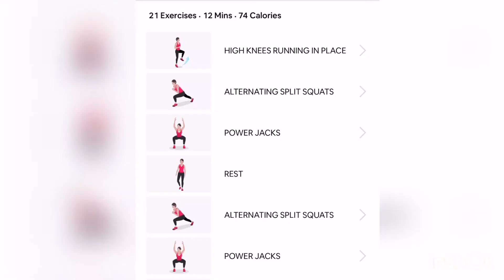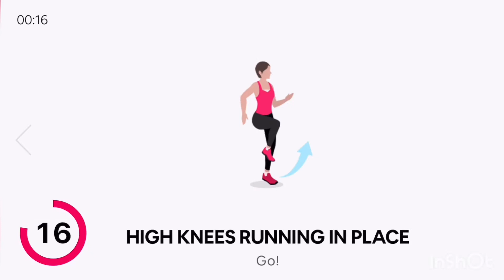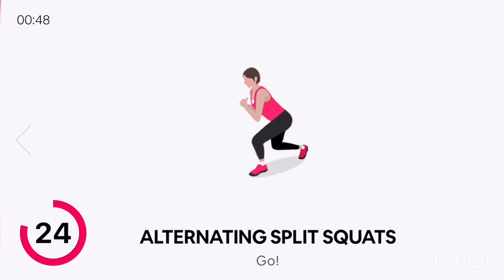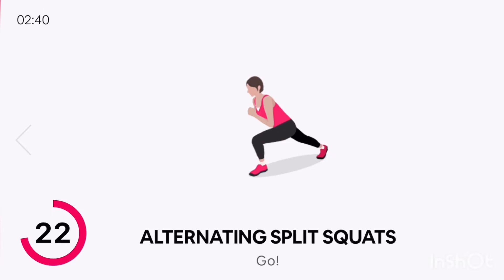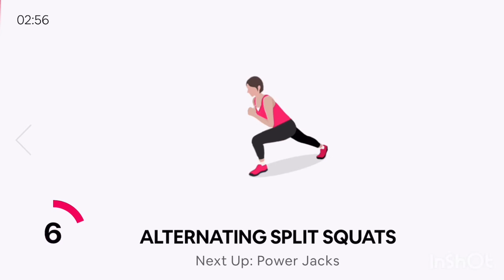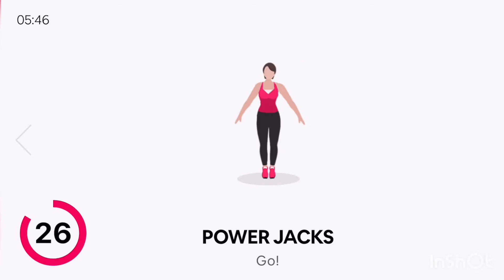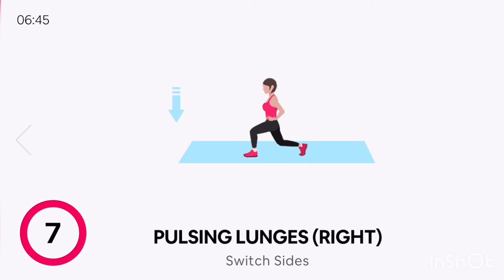COVID-19 BOOST-2 WEIGHTLOSS SERIES DAY—3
Stuck at home because of the Corona virus?🦠

MISSING THE GYM?

JOIN OUR
Quarantine Weightloss Series

MY COVID-19 BOOST SERIES IS HERE TO POWER UP YOUR IMMUNE SYSTEM AND KICK YOUR METABOLISM INTO HIGH GEAR.

Pick BOOST-1 Series if you are a beginner
Pick BOOST-2 Series if you are looking for More intense Workout.